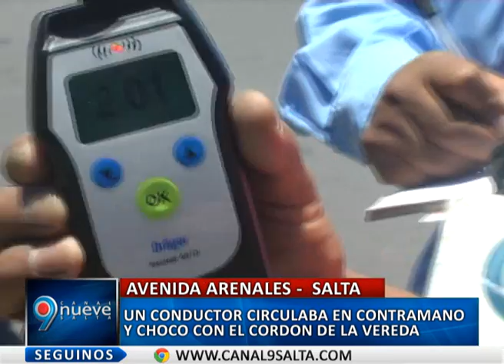ACCIDENTE EN AVENIDA ARENALES